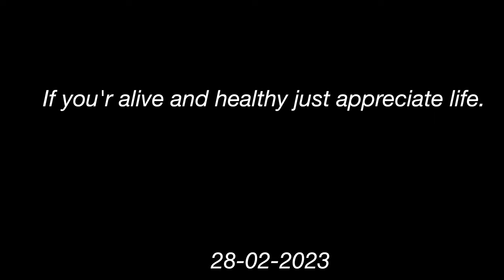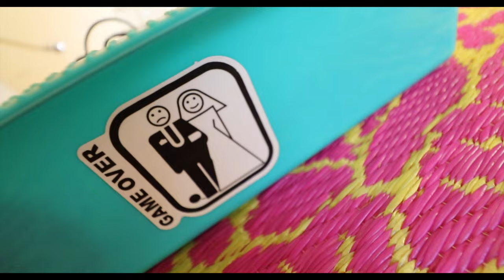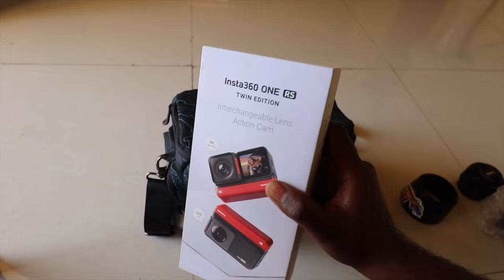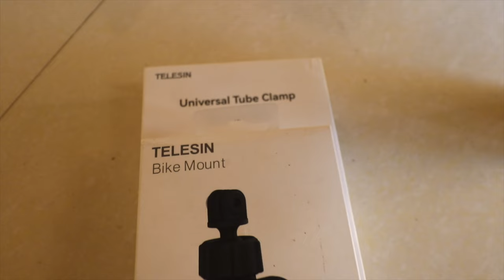Motovlogger banne ke liye kaun sa gadgets hona chahiye ?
Hope you guys Enjoyed a video

I want your support as without you all it's not possible .